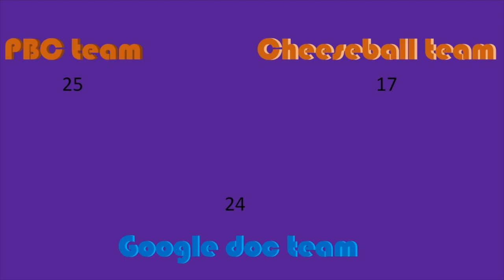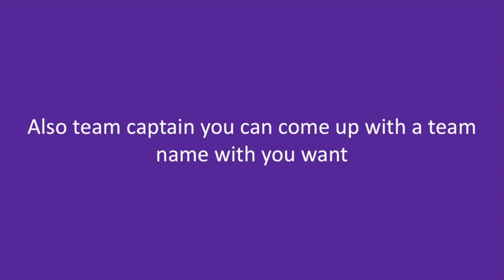Save The Pocket Dimensions 2b:boating time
so 2b out yay but which team has better boat and which team will face the first elimination of the season
~Team belly~
Firedrop - Funaxassa
PBC - PeanutCupster
Poison - poison animations
Vanilla Milkshake - Animated Now
Poke-Ball-RazuPokemon56
~google docs team~
Stop Sign - SpookbrookAnimations
Google Docs - TheOneWhoMustNotBeNamed 777
chicken nugget-Truffles sour
Square-Shape
Liy-TotalDramaLava23
~cheeseball team~
Cheeseball - ImDomYouFool
IceBreaker-Temmie Tooter
pixilated circle-Vaughan Smith
Consuela-ItZ_Doge